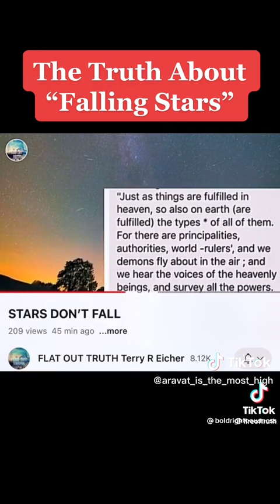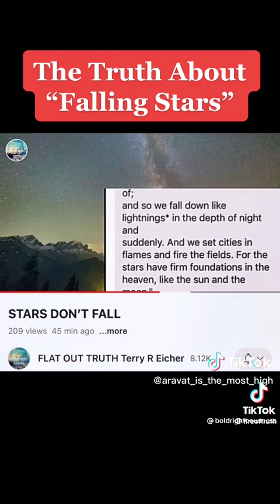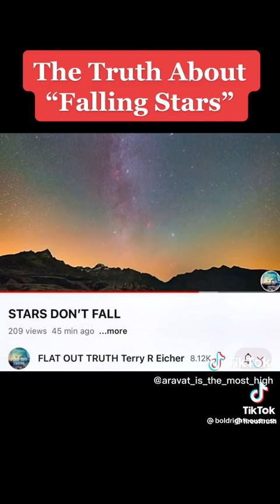Stars fallenangels truth